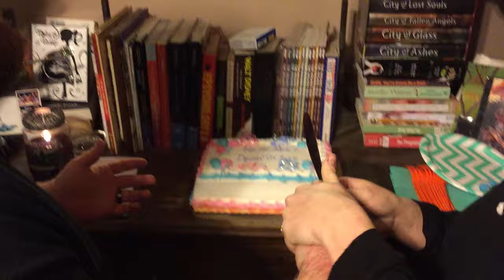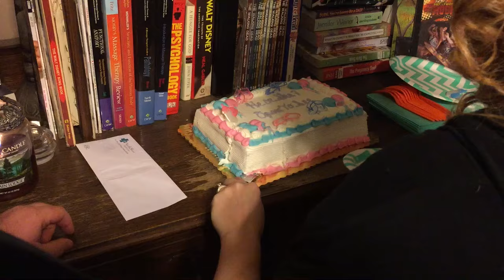Cutting the cake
Cutting our gender reveal cake. My husband and I should have discussed how to cut it beforehand lol.